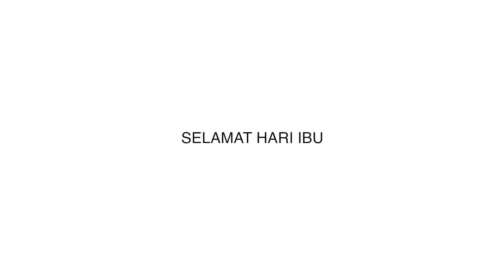[ILM] - Sosok Seorang Ibu bagi Sri Mulyani Indrawati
"Aku sayang Ibu"

Sudahkah kamu ucapkan hal yang sama hari ini?

Selamat Hari Ibu untuk seluruh perempuan Indonesia